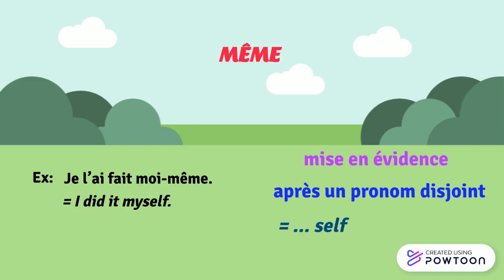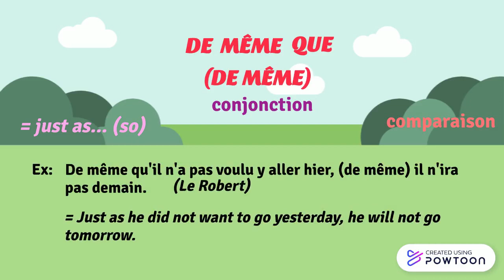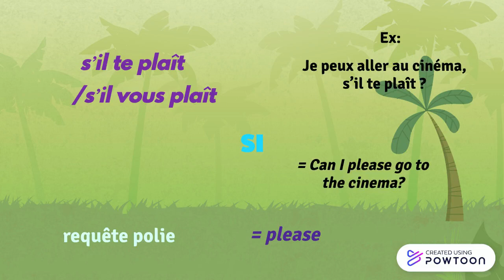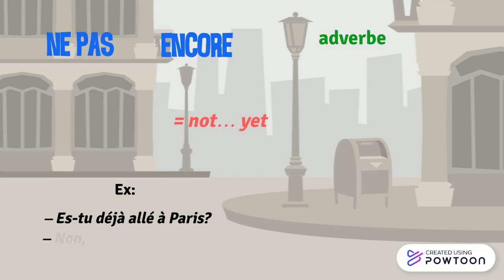Adverbes, conjonctions et expressions courantes 2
Les différentes significations de même, si, encore et de leurs dérivés.
Pour aussi, ainsi et leurs dérivés ainsi que et... et, ou... ou, soit... soit et ni... ni, voir
Adapté de: Celia Brickman, A Short Course in Reading French (New York: Columbia University Press, 2013), pp. 182-184